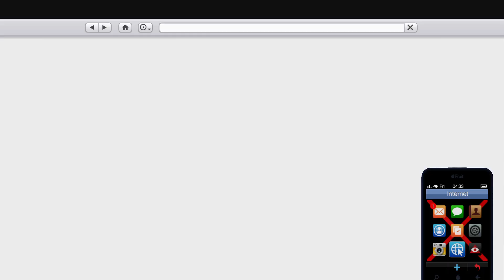Grand Theft Auto V_20230627170920